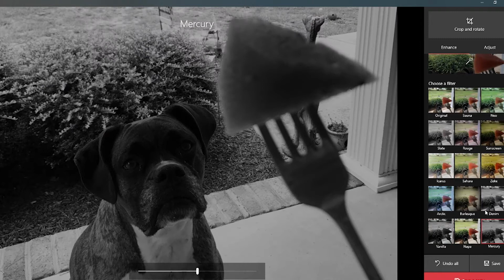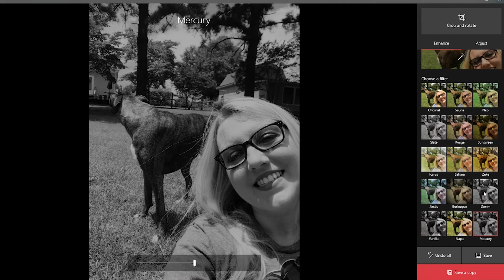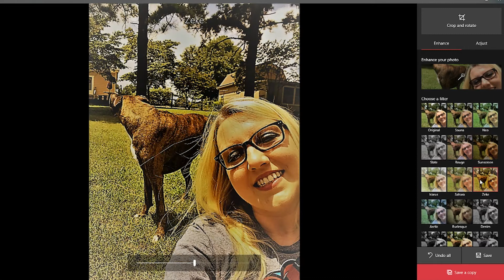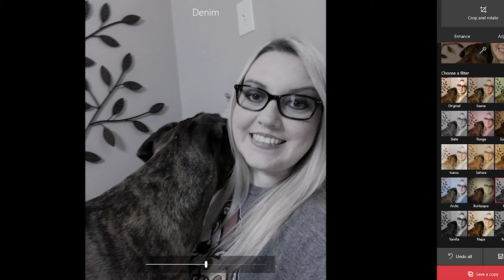HOW HARD IS IT TO POST PICTURES OF YOUR DOG TO INSTAGRAM?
Hey ya'll. It's time for a behind the scenes video. Anyone who knows me knows I love my dog. She's like my child. So like any mother, I love to try to get good Instagram worthy pictures of her. That is not an easy feat. Sometimes, it would be easier to get her to take the picture herself. Here is a real look at what it takes to get Instagram worthy photos of a very spoiled boxer.

Hope ya'll enjoy and remember to Stay Sweet!